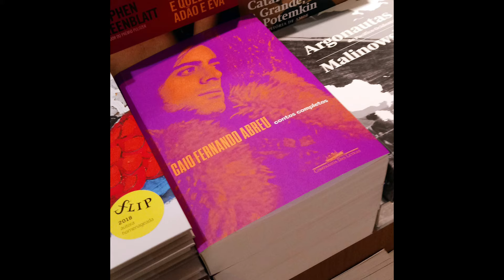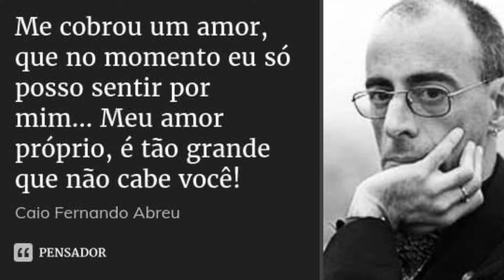Quem foi Caio Fernando Abreu, escritor gaúcho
Quem foi Caio Fernando Abreu, escritor gaúcho. Ocolunista Ivan Mattos apresenta a trajetória de um dos principais nomes da literatura do RioGranddoSul e no Brasil Mais histórias na playlist do blog